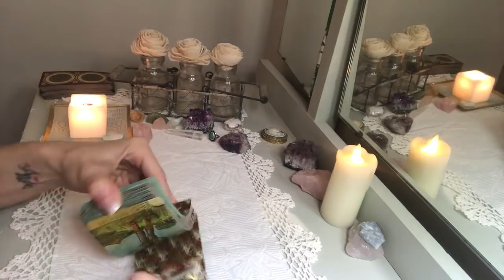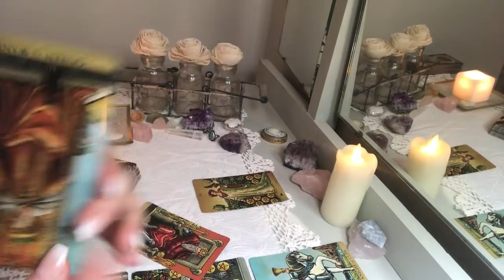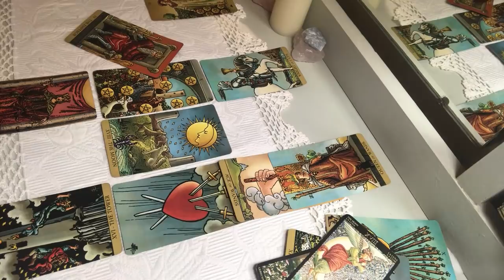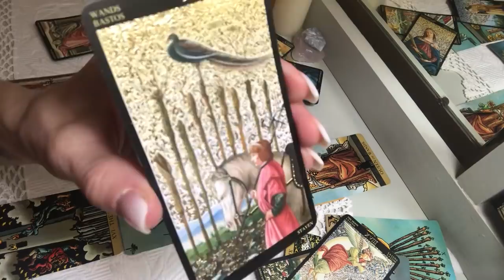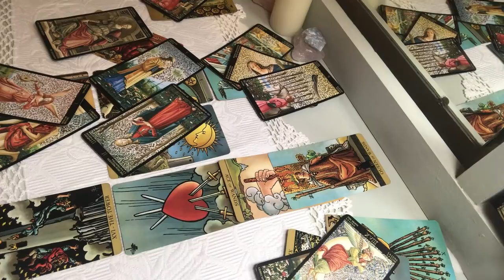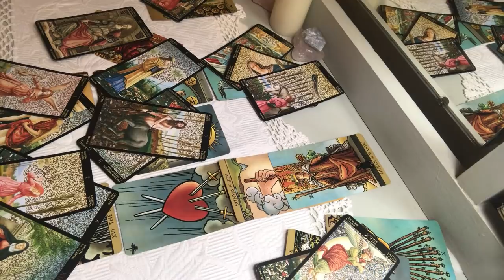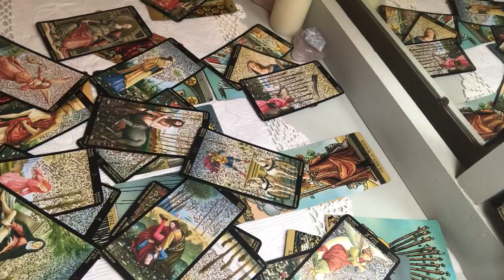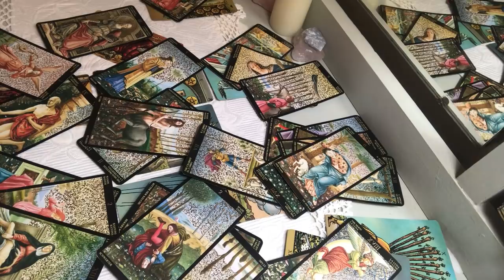CANCER LOVE: SEPT. 12TH-18TH "THE TRUTH IS ABOUT TO BE REVEALED."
For a personal reading, reach out:

September special:
"Will they return?"